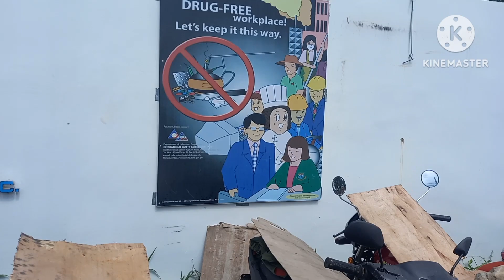IMP Shipyard Inspection @ Albuera, Leyte